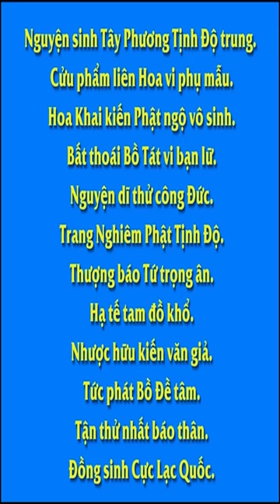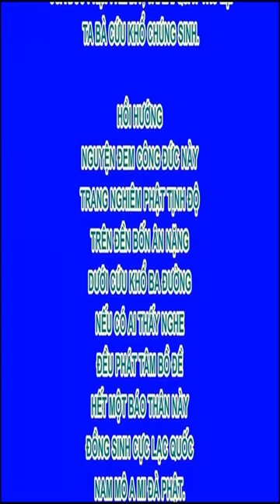Người sống trong lầm mê thì cuộc đời chỉ toàn khổ đau và bất hạnh